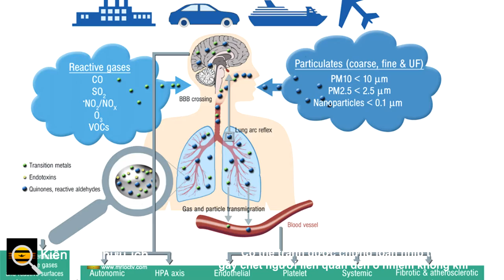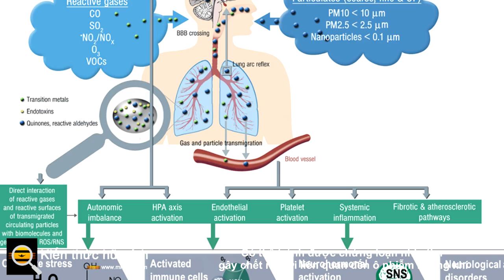Có thể tránh được chứng loạn nhịp tim gây chết người liên quan đến ô nhiễm không khí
Các bác sĩ tại Bệnh viện Maggiore ở Bologna, Ý nhận thấy rằng vào những ngày có mức độ ô nhiễm không khí cao, hàng loạt bệnh nhân đến khám tại phòng cấp cứu với các triệu chứng rối loạn nhịp tim. Rối loạn nhịp tim xảy ra khi các xung điện trong tim bị trục trặc và khiến tim đập bất thường, gây ra các triệu chứng bao gồm rung rinh ở ngực, đau ngực và chóng mặt. Họ nghi ngờ rằng những lần xuất hiện này có liên quan trực tiếp đến mức độ ô nhiễm không khí.

Trong một nghiên cứu được trình bày tại đại hội khoa học của Hiệp hội Tim mạch Châu Âu (ESC), các bác sĩ đã theo dõi 146 bệnh nhân đã được cấy máy khử rung tim cấy ghép (ICD), một thiết bị y tế được sử dụng để ngăn chặn tình trạng ngừng tim ở những bệnh nhân có nguy cơ tính mạng. -tạo loạn nhịp tim. Các bác sĩ cũng theo dõi mức độ của các hạt vật chất, một số liệu về ô nhiễm không khí để đo số lượng các hạt có thể hít vào trong không khí.

Các nhà nghiên cứu nhận thấy sự gia tăng đáng kể chứng loạn nhịp tim khi mức độ vật chất hạt tăng lên trên một lượng nhất định. Khi nồng độ vật chất dạng hạt tăng 1 μg / m3 trong cả tuần, có khả năng loạn nhịp tim cao hơn 2,4% trong nhóm mà họ đang nghiên cứu. Nhìn chung, họ phát hiện ra nguy cơ loạn nhịp tim tăng 1,5% cho mỗi lần nâng cao nồng độ vật chất dạng hạt 1 μg / m3.

Theo báo cáo của Labaries , ô nhiễm không khí trước đây có liên quan đến tỷ lệ đau tim và các biến cố tim mạch lớn khác. Trong một nghiên cứu hồi cứu, các nhà nghiên cứu phát hiện ra rằng những người sống ở những khu vực có mức độ ô nhiễm không khí cao hơn có nguy cơ mắc các biến chứng tim mạch nghiêm trọng này cao hơn. Tổ chức Y tế Thế giới ước tính rằng ô nhiễm không khí ngoài trời giết chết 4,2 triệu người mỗi năm. Ô nhiễm không khí cũng được xếp hạng là yếu tố nguy cơ tử vong cao thứ tư, sau huyết áp cao, sử dụng thuốc lá và chế độ ăn uống kém.

Mặc dù ô nhiễm không khí đôi khi là không thể tránh khỏi, nhưng những người có nguy cơ cao bị rối loạn nhịp tim và các biến chứng tim khác có thể đánh giá nguy cơ của họ hàng ngày bằng cách kiểm tra mức độ ô nhiễm không khí. Khi nồng độ vật chất dạng hạt cao (trên 35 μg / m3), các nhà nghiên cứu khuyến cáo những người có nguy cơ nên sửa đổi hành vi của họ bằng cách ở trong nhà nếu có thể, đeo khẩu trang N95 bên ngoài nếu cần và sử dụng máy lọc không khí trong nhà. Những hành động đơn giản này có thể làm giảm khả năng bị rối loạn nhịp tim đe dọa tính mạng.